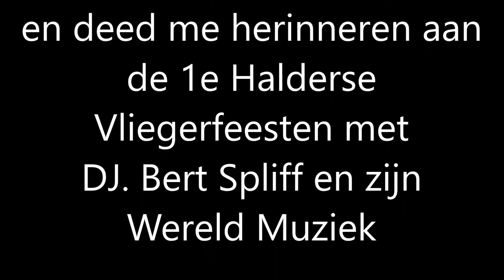Music from all over the world & different styles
African Reggae from my friend Rasta Bobo Alieu from Guinea living in The Gambia